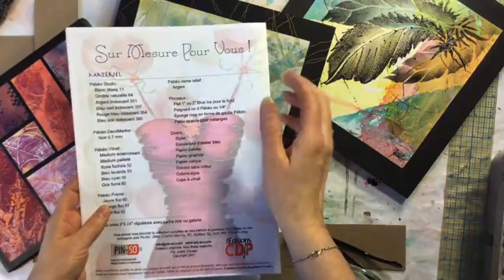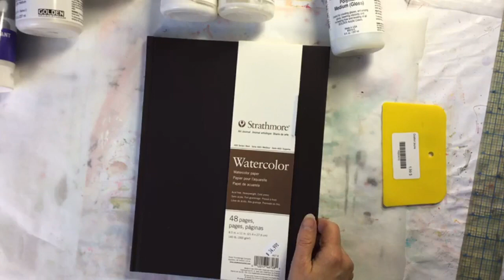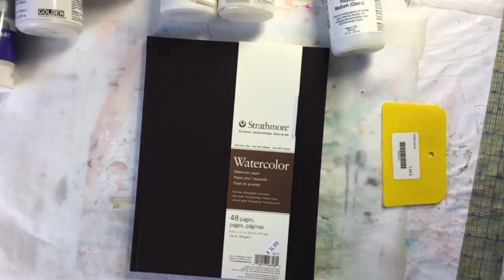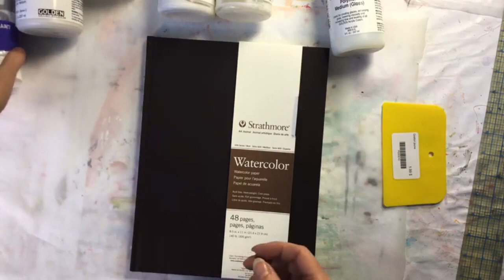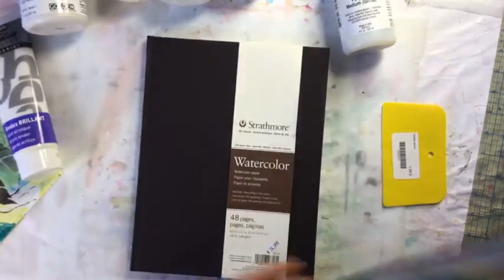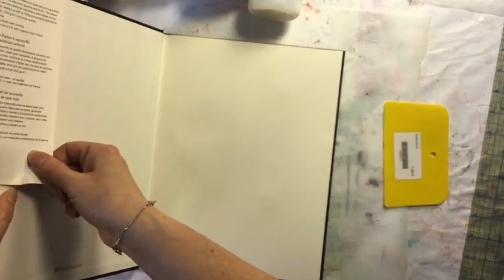Techniques pour maroufler par Josée Cloutier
Démonstration en direct de techniques pour maroufler par Josée Cloutier.

Le patron du nouveau projet "Sur mesure pour vous!" présenté par Josée est disponible à: